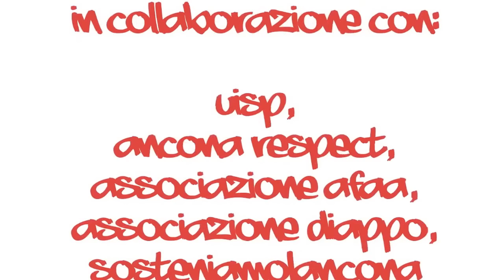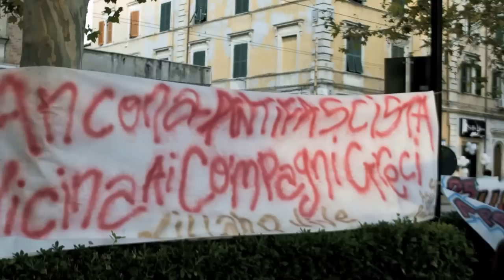Riprendiamoci le nostre città - notte bianca Ancona 21-9-2013